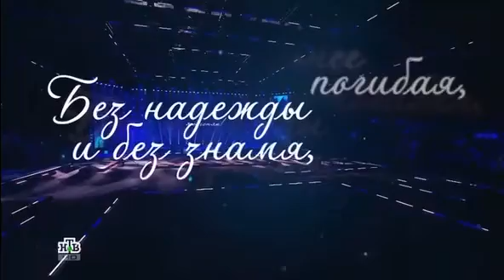Лала Крамаренко на шоу Алексея Немова!!!